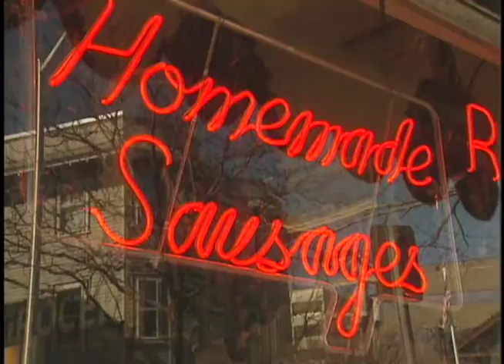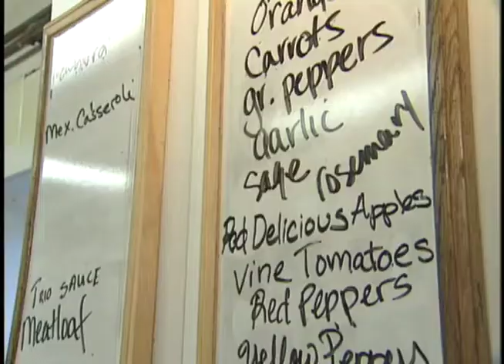Italian Mother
A mother and daughter team believe in the importance of the family as a unit sharing their lives, love and family time in their Italian restaurant.